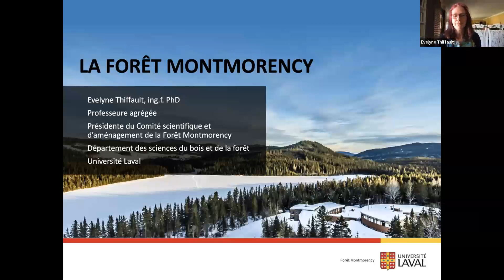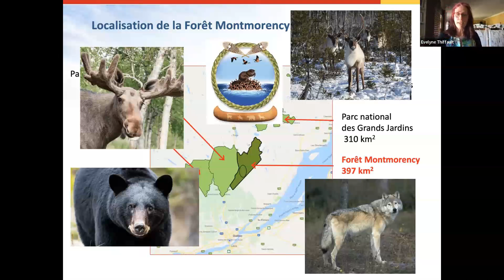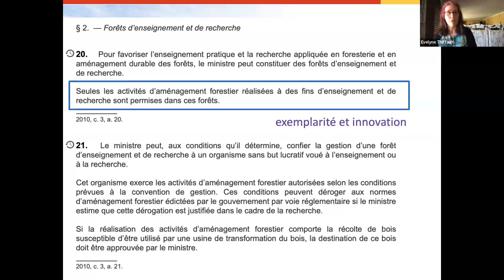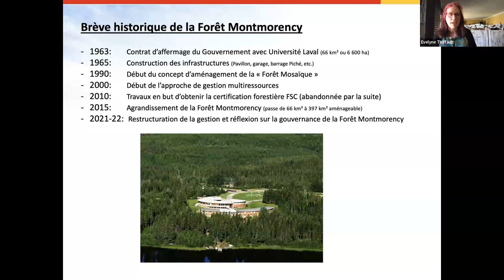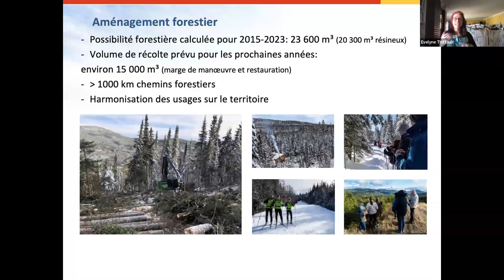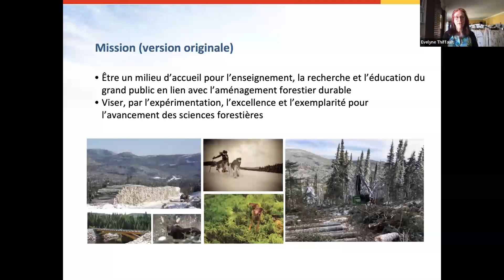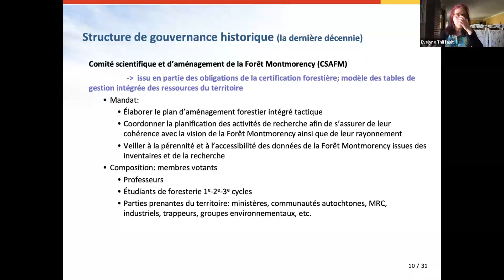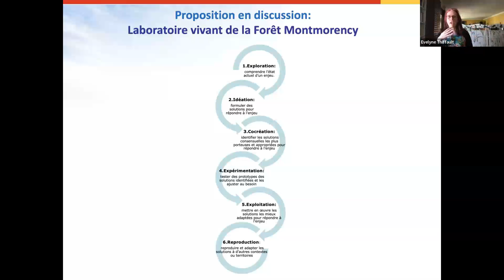Comment structurer la recherche à Anticosti : des exemples à suivre : Forêt Montmorency de l'U.Laval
Comment structurer la recherche à Anticosti : des exemples à suivre.
La Forêt Montmorency de l'Université Laval
Par Evelyne Thiffault (CRMR - Université Laval)
Présentation faite lors du 89e Congrès de l'Acfas, le 9 mai 2022.
Les enjeux de la recherche à Anticosti. État des lieux et perspectives